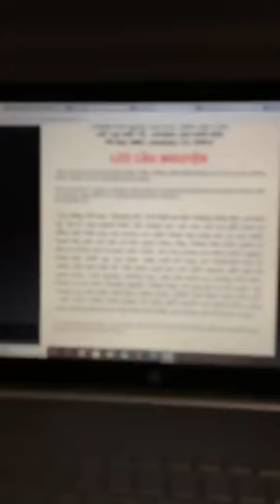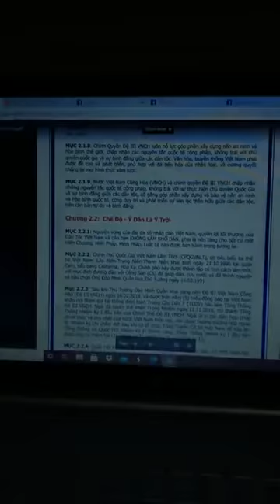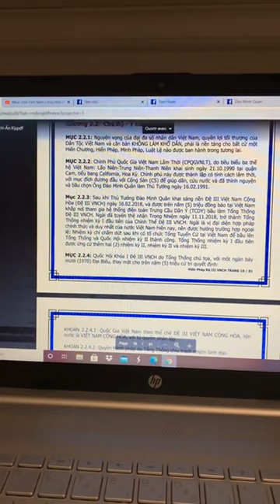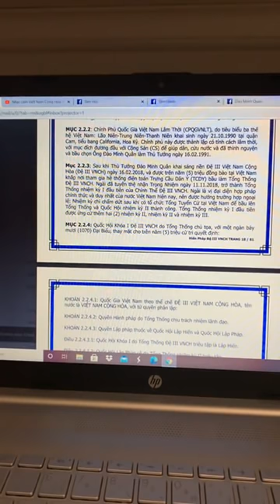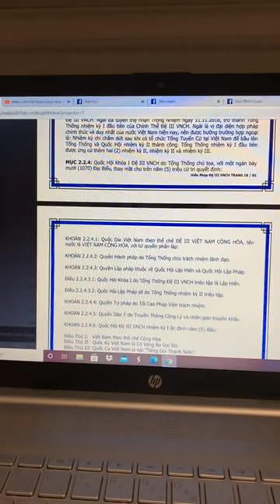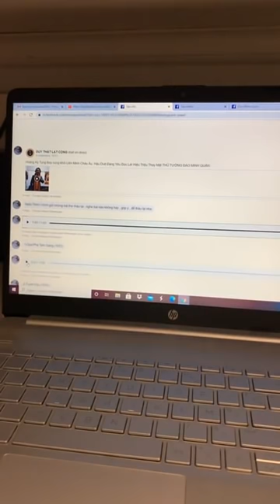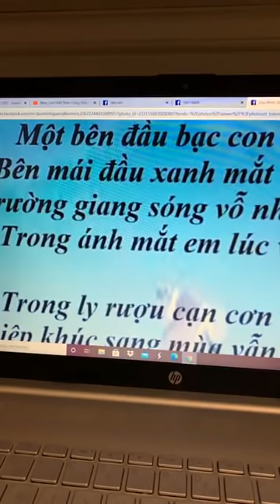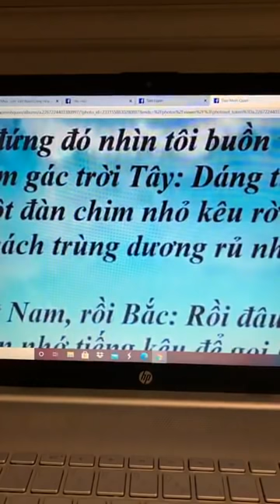🆕 TRIỆU THỊ TRINH 26/09/2020 ||Chuyển tải Thông Tin của Chính Phủ Quốc Gia VNCH Đệ Tam và Hiến Pháp!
Downloads
- (MP3): …
- (For smartphones / 3GP): …